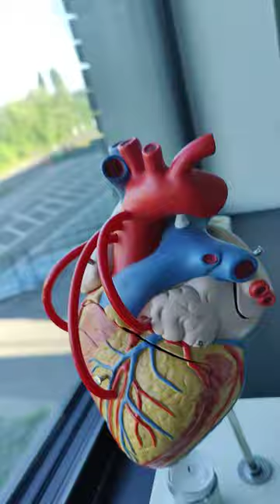Iyan ang brilliant heart..